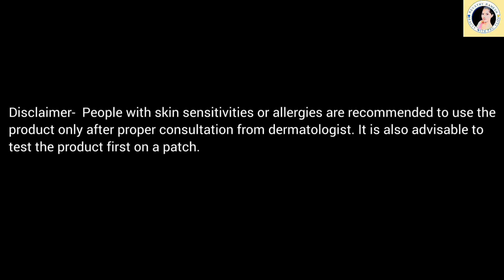Doctor Suggested Ketopil 2% Anti-Dandruff Solution | Malayalam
This video is an anti-dandruff solution of Ketopil suggested by doctor. Do you have scale dandruff? Whether the dandruff is coming again and again even after several washes? Whether you can buy Ketopil from medical shop?